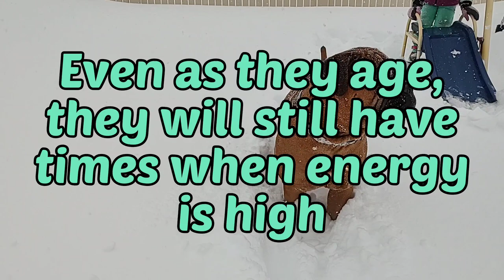Bullmastiff // High Energy or Low Energy Dog Breed?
When a bullmastiff is young, their energy levels can be relatively high. Like most puppies, they can be difficult. Especially that first year. This is normal for all dog breeds. However as the bullmastiff approaches they age of 2 they begin to calm down and spend most of the days relaxing and sleeping! Even at this age they aren't afraid to go outside and get some exercise and will even still have days when energy levels are high. But for the most part they are relaxed as they age.

PawFume Spray

Doggie Dailies

Tricky Trainers